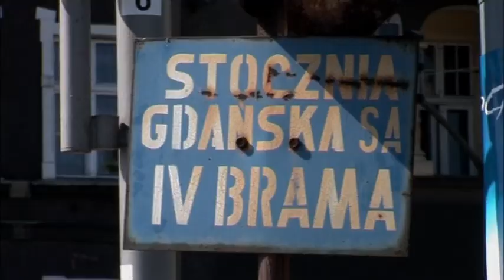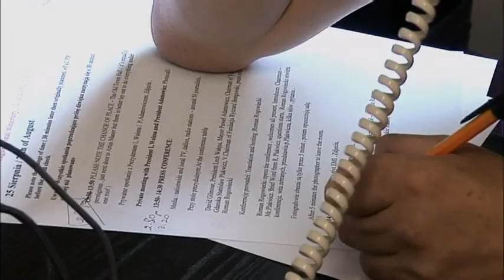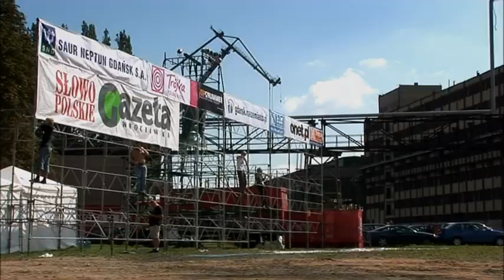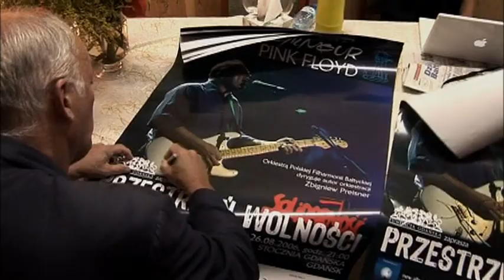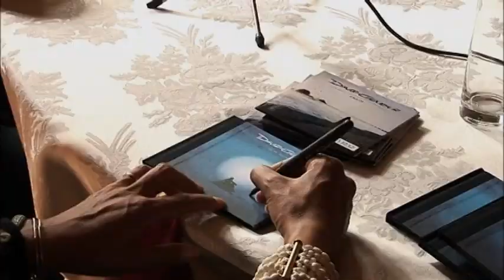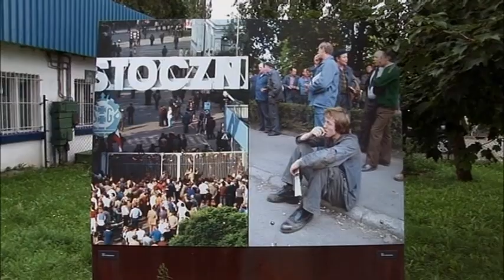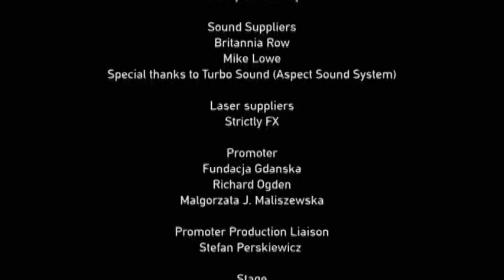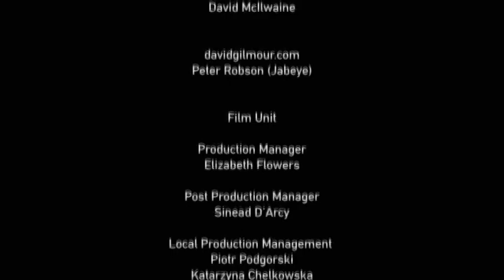David Gilmour Gdansk Diary Documentary